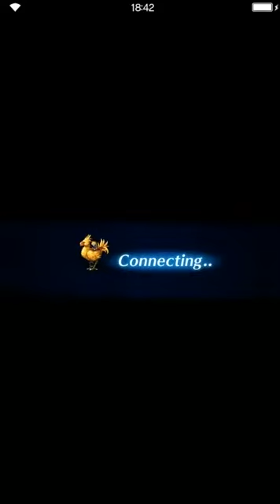Final Fantasy: Brave Exvius - Chamber of Arms - Shaula EASY - Insects of Deceit